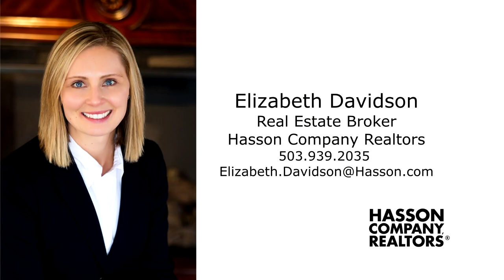Beautiful Home backing to Green Space in Hillsboro ~ Video of 7242 NE Shaleen St.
Listing by Elizabeth Davidson with Hasson Company Realtors.